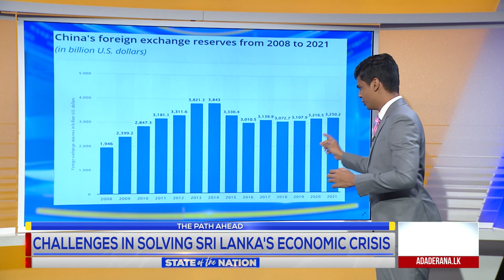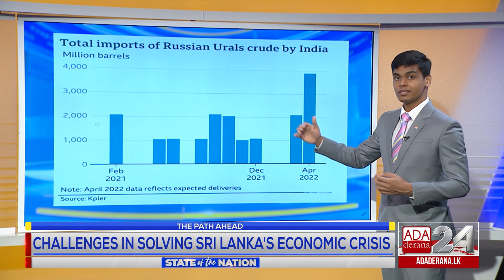Opinion - Mahieash: "Time to wake up and go to work."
Sri Lanka and Sri Lankans need to find a way to forego the rhetoric and find the ways and means to the economic problems at hand.